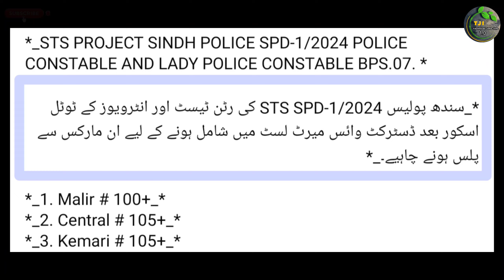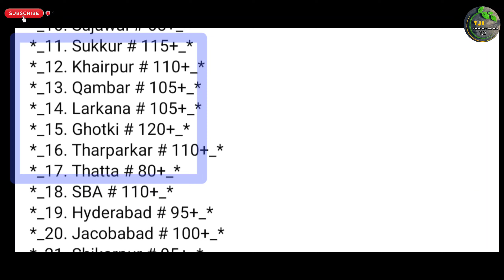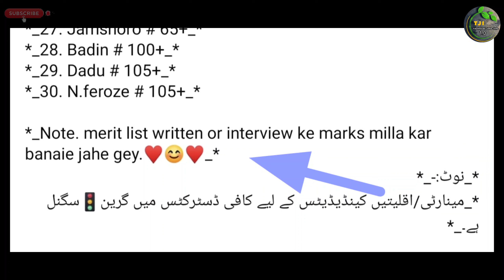Sts Sindh Police Constable 11108 Jobs 2024 Final Merit Information | Technical Job Info 1.0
السلام علیکم

Private Companies .